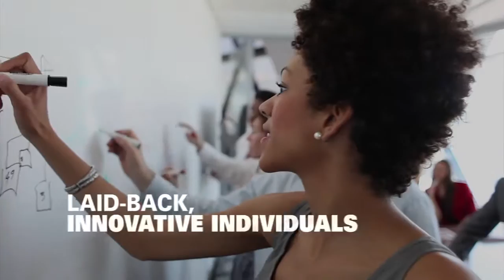Late People Are More Successful Than You Are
People who are always late aren’t just rude for making you wait for them for 20 minutes at The Cheesecake Factory (we’re looking at you Stacy!) It turns out they are actually more successful and creative!